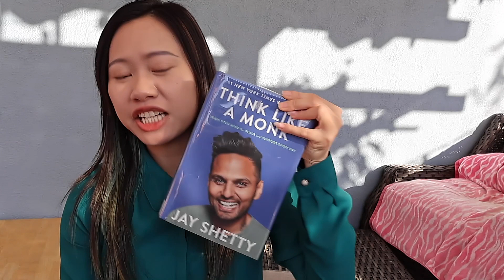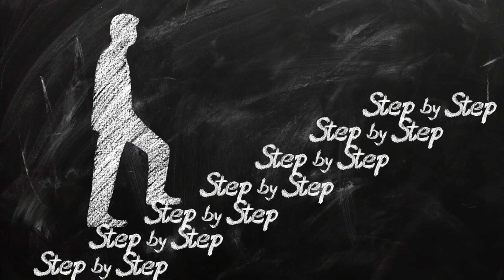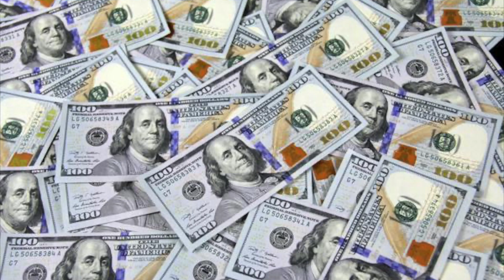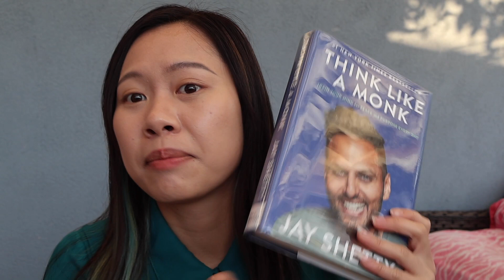‘Think Like A Monk’ - 4 Things I Learned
I review some life lessons I learned from the book "Think Like A Monk" by Jay Shetty.